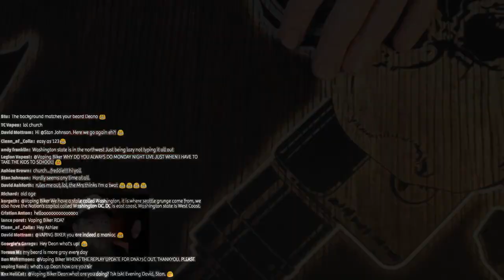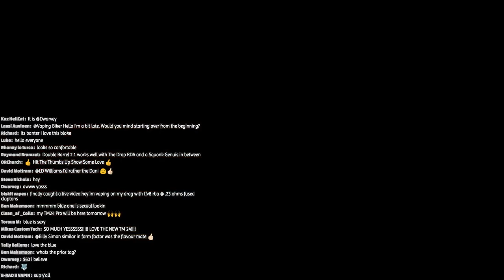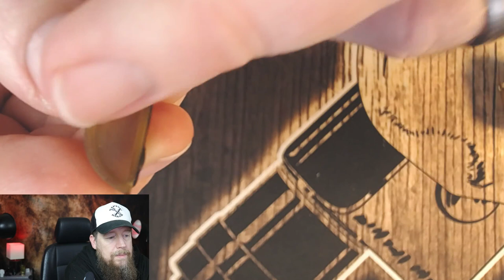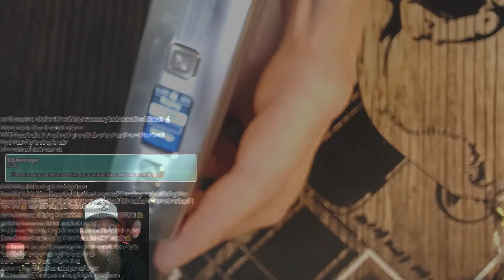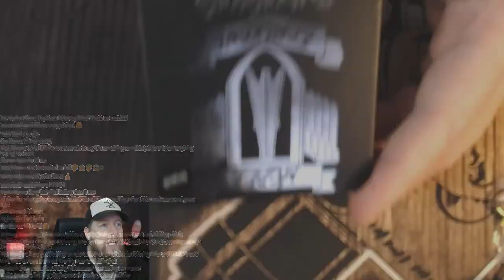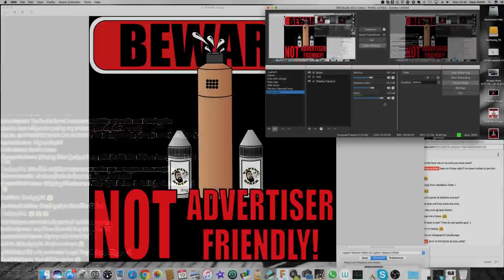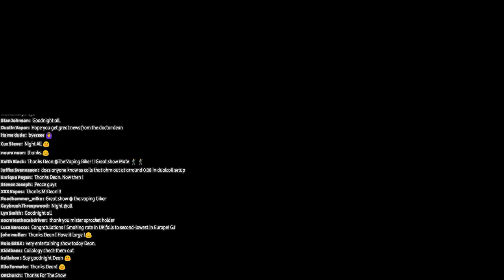MNL! The DNA250c - Re re re REPLAY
A short MNL

+++VAPING BIKER PRODUCTS+++

Motorcycles I have currently:

Honda Shadow VT1100 ('93 I think, 4 gears), chopped and goosenecked, still in build stages, I made the tank and tins before illness stopped me progressing.

Main Camera - Canon EOS200D
Secondary Camera - Canon 700D
Occasional Camera - Canon 1100D

Phone to record bits and bobs - Samsung S8

Main Mic - Rode Video Mic Pro
Secondary Mic - Blue Yeti
Occasional Mic - Boya BY M1

Computer - Late 2014 27" 5k Imac Pro

Editing Software
Video - Final Cut Pro X
Photo - Affinity Photo
Vector - Affinity Designer